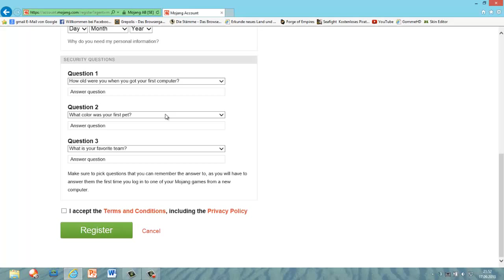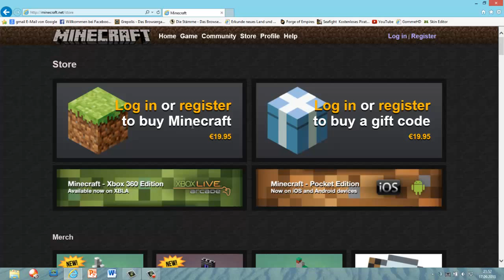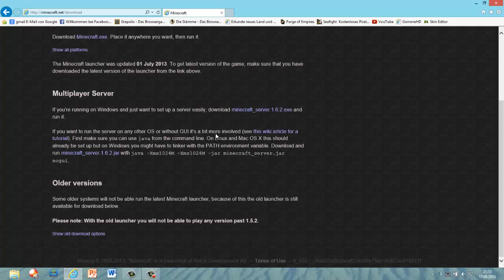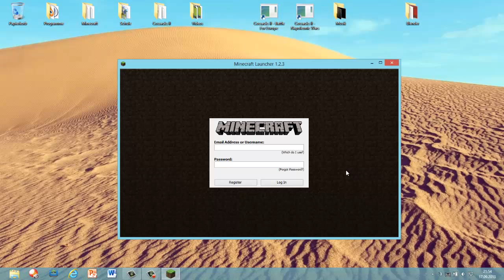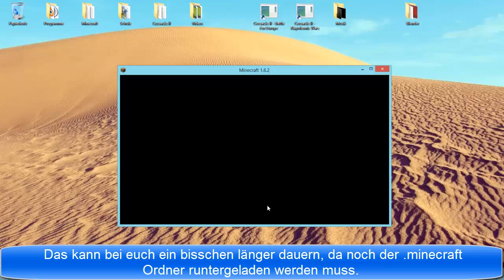Minecraft Anfänger Tutorial - Wo bekomme ich es her und die Perfekten Einstellungen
► Minecraft Anfänger Tutorial